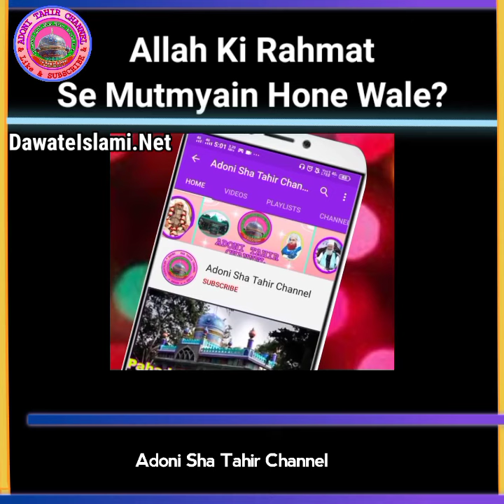Banda Kahega Allah Mere Gunah Kah Gaye ? Abdul Habib Attari Bayan! Dawate Islami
🕋Neki ki Dawat dena or burayi se mana krna humari zimedari he aur aj ke dor me iska ek asaan tareeqa ye bhi he ke aap rozana whatsapp status pr Dawateislami ke jari kiye gaye pics and videos share kar ke sawab e jariya kamane ka moqa paiye.
Maal Aur Takbbur What's Up Status Abdul Habib Attari,عبد الحبیب عطاری واٹس اپ اسٹیٹس,Dawate Islami Status,Dawate Islami Short Clips,Abdul Habib Attari Short Clips,Adoni Sha Tahir Channel

.Assalamu Alaikum Is Channel Me What's Up
Status Videos Up load Karte Hai Is Channel Ko